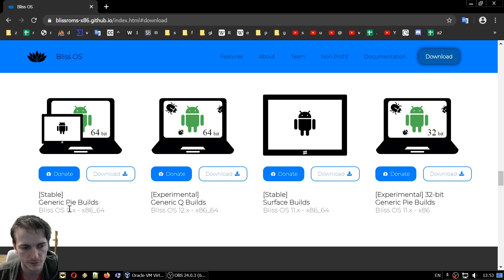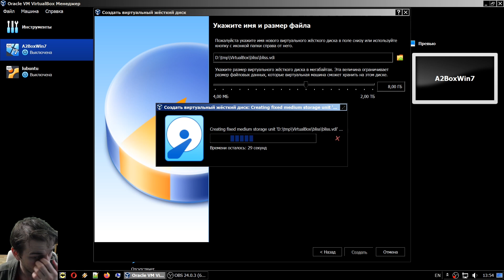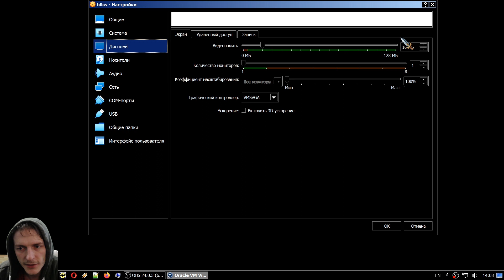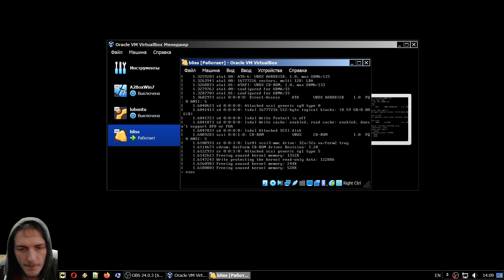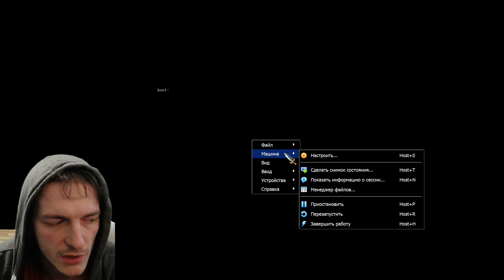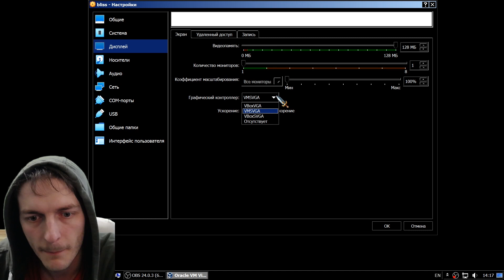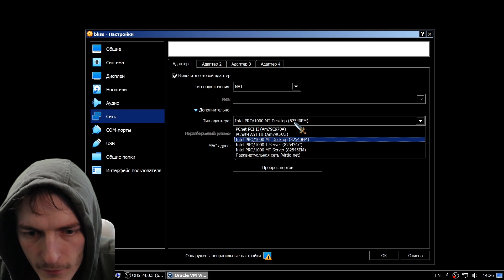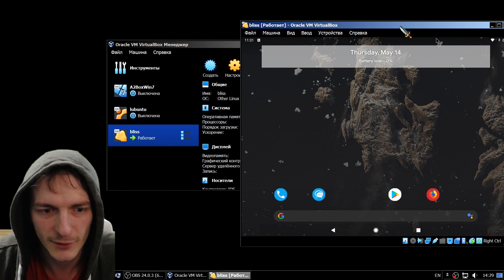Как установить эмулятор Android Bliss OS на виртуальную машину VM VirtualBox